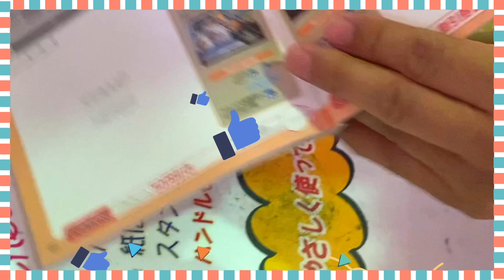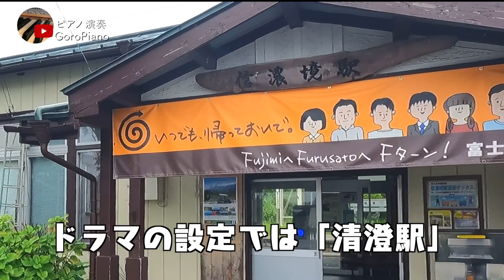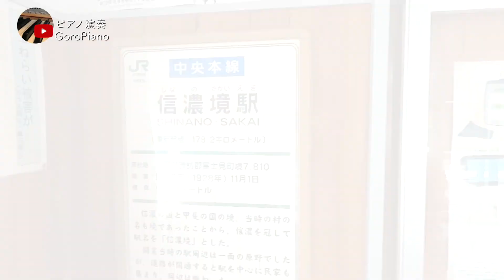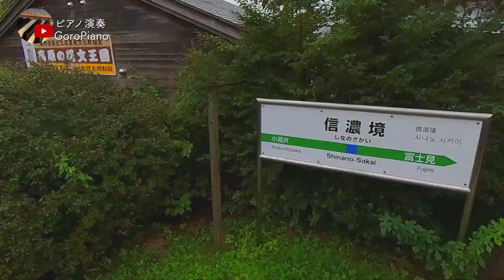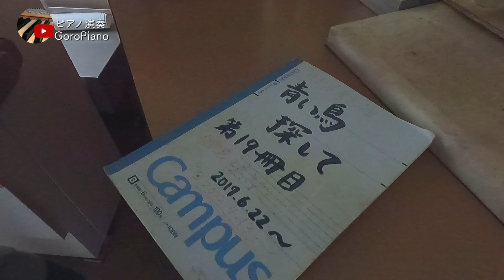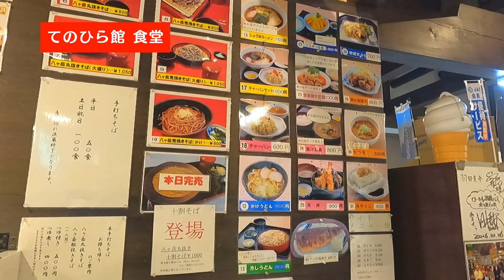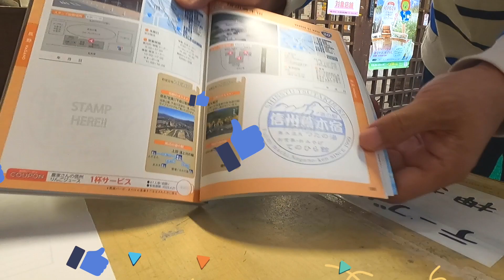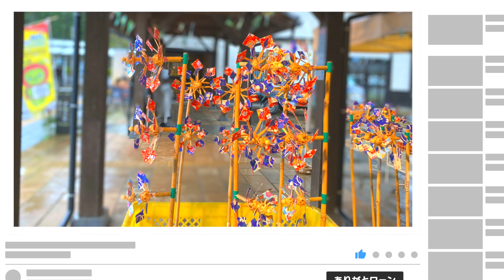フリードプラス 車中泊 【長野Vol.4】 いつか見た 青い鳥を探して 信濃路を 青い鳥ロケ地 信濃境駅 道の駅信州蔦木宿 豊川悦司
5年ぶりに 長野県 へ行って来ました。
今回はVOL.4 1997年放送 TBSドラマ 青い鳥ロケ地 信濃境駅 の様子です。
そのあと 道の駅信州蔦木宿 でゆっくりと車中泊しました。

ポチッとしてワン！

【フリーBGM素材配布サイト】
DOVA-SYNDROME
甘茶の音楽工房
H/MIX GALLERY
MusMus